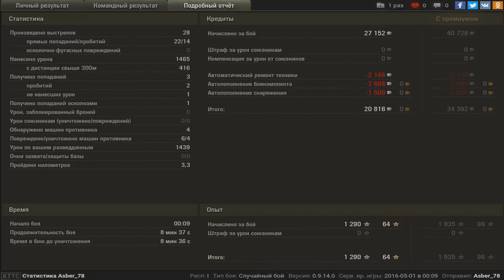T67, Песчаная река, Штурм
Игрок: Asber_78